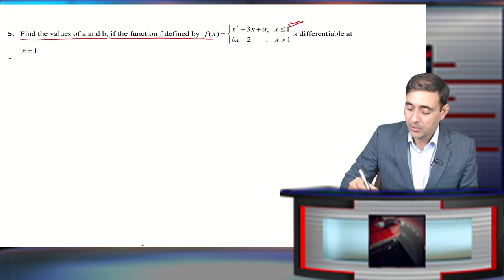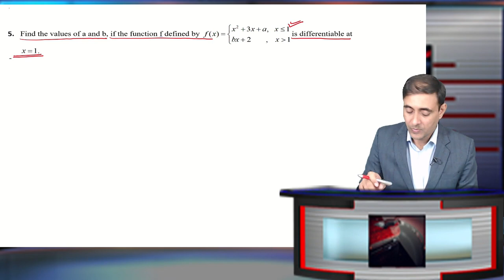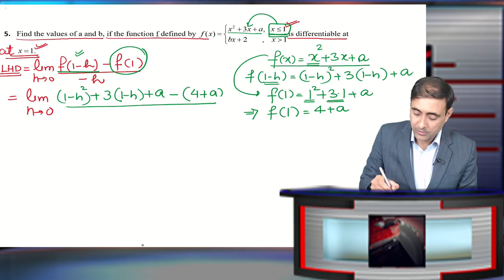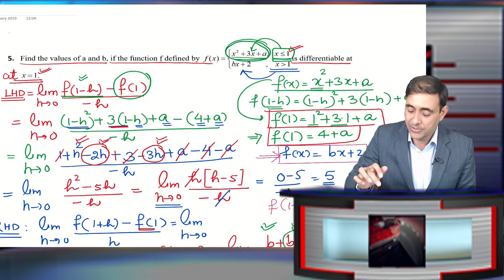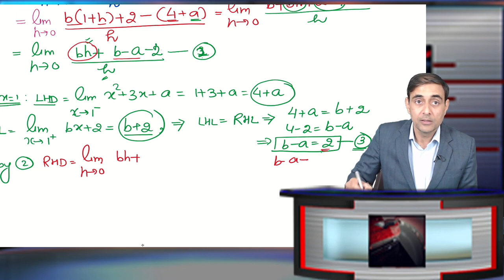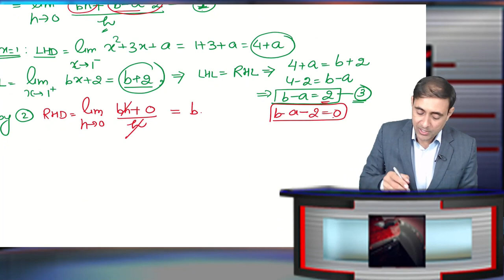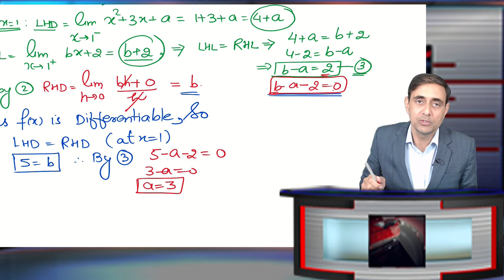Continuity Important Question